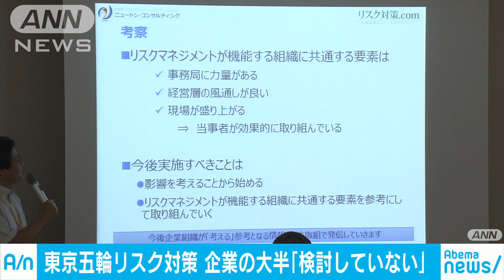渋滞やテロ・・・企業大半が五輪リスク「対策検討せず」(18/07/25)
2年後の東京オリンピックで発生する恐れのある渋滞やテロなどに対し、企業の大半は対策を検討していませんでした。